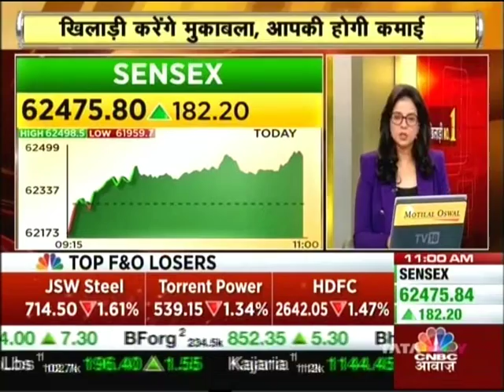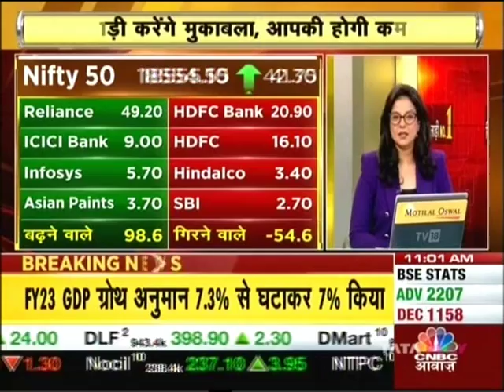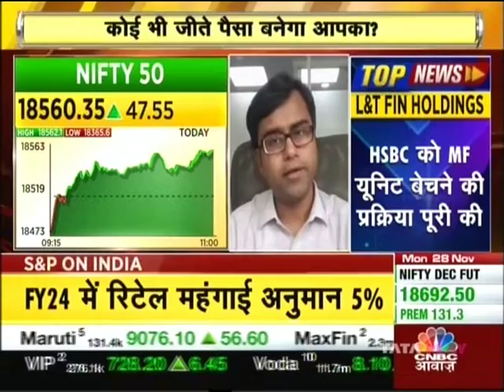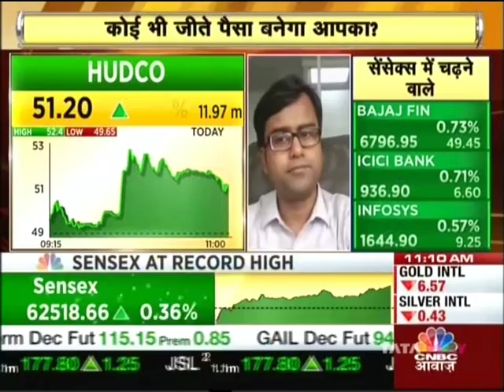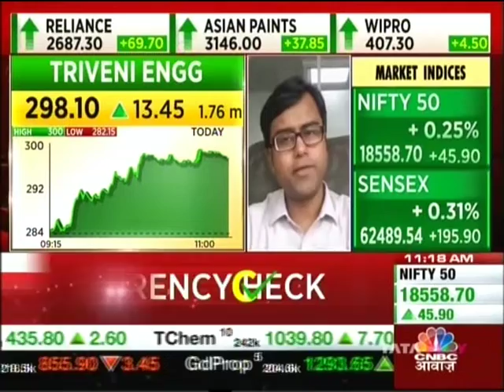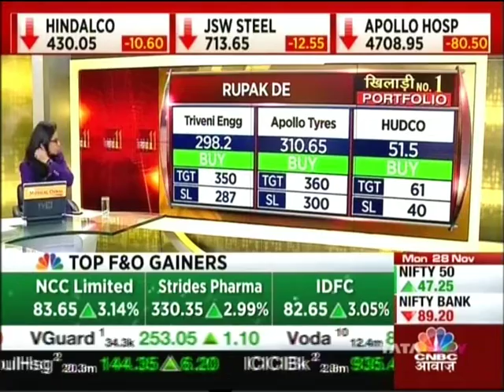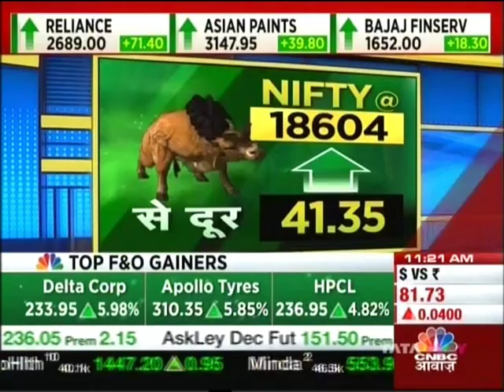CNBC Awaaz Khiladi No 1 28 Nov 2022 05min 10sec Mr Rupak De LKP Securities 11 00am